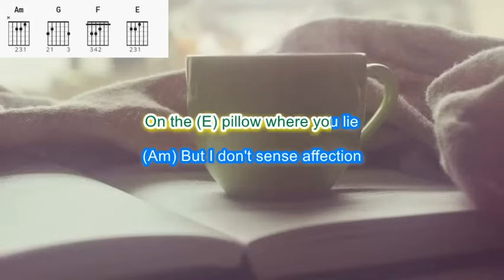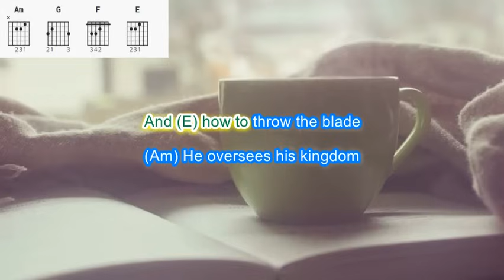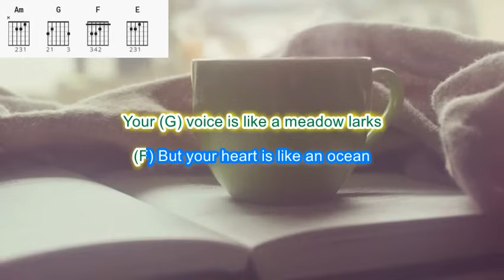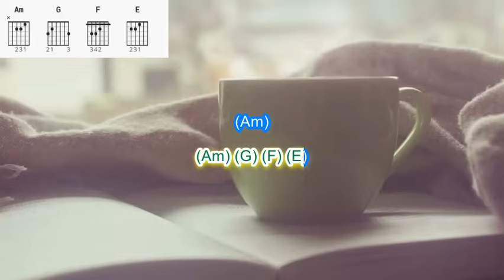One More Cup of Coffee by Bob Dylan play along with scrolling guitar chords and lyrics